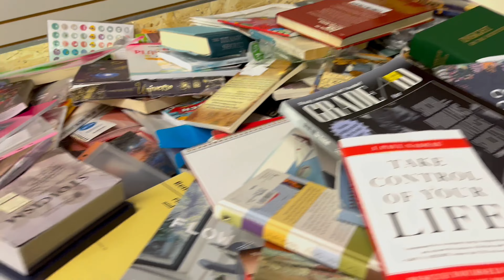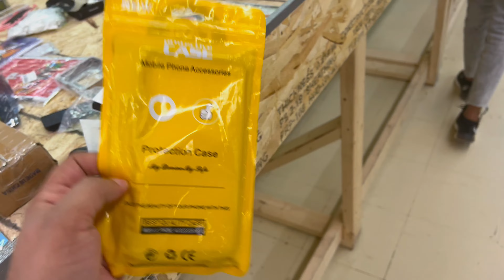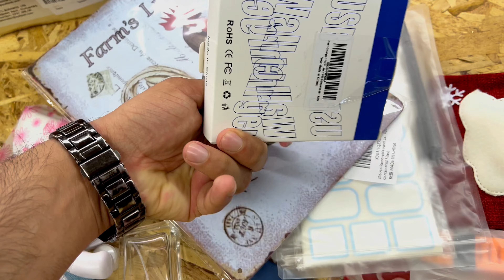A Krazy way to shop | Cheapest store in canada | Life of Daman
Hey everyone